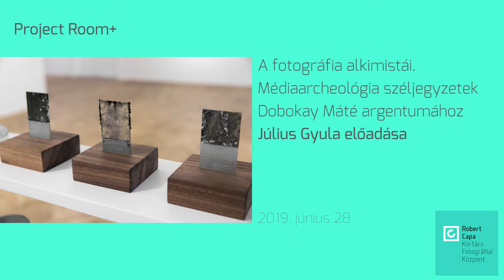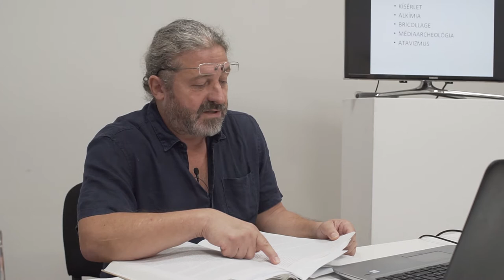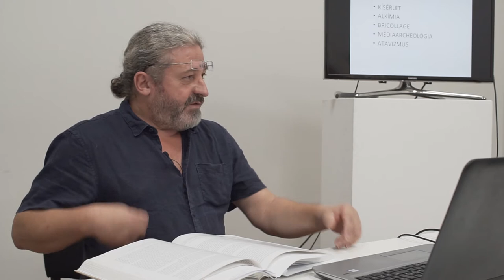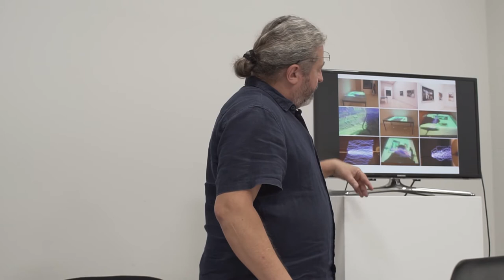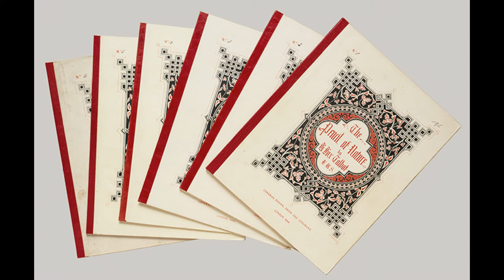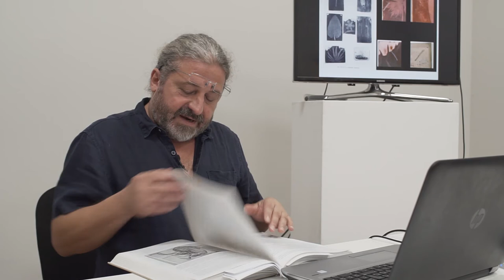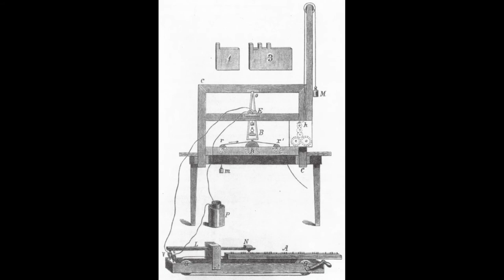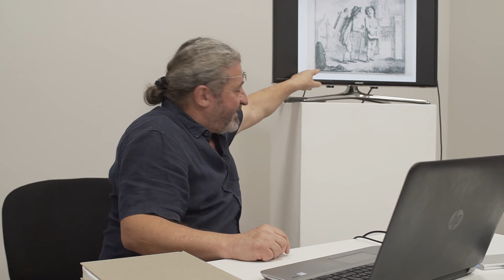A fotográfia alkimistái – Július Gyula előadása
Project Room+
A fotográfia alkimistái. Médiaarcheológia széljegyzetek Dobokay Máté argentumához
Július Gyula előadása

2019. június 28-án Július Gyula tartott előadást A fotográfia alkimistái. Médiaarcheológia széljegyzetek Dobokay Máté argentumához címmel Dobokay Máté Ag című kiállításához kapcsolódva.